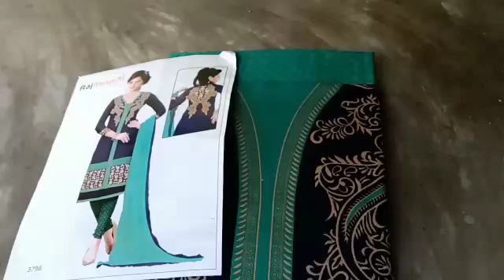চুডিদারের পিস SalowarShut Pices II Sarmi's Collection, Diamond Harbour